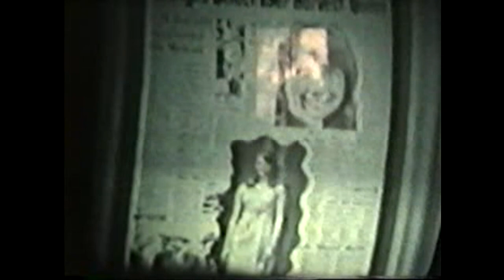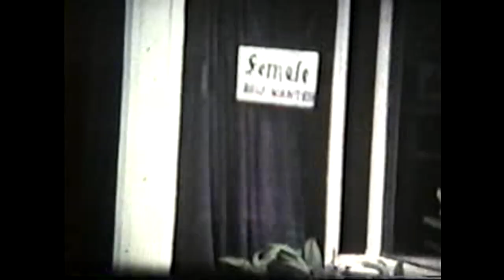Donovan Family Films